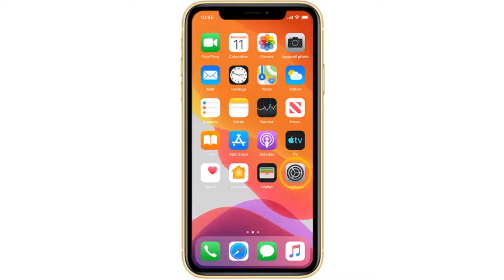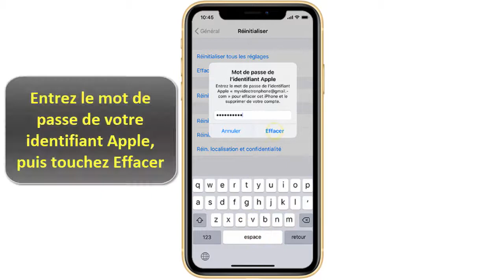Comment réinitialiser iPhone Xs Formater iPhone Xs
Dans ce Tuto on va découvrir comment formater un iPhone Xs et réinitialiser iPhone Xs

Comment réinitialiser iPhone Xs

Avant de vendre, de donner ou d’échanger votre iPhone Xs, vous devez au préalable transférer vos informations vers votre nouvel appareil, puis supprimer vos informations personnelles de votre ancien appareil en procédant au formatage iPhone Xs et réinitialiser iPhone Xs sans itunes. Alors comment flasher un iPhone Xs facilement et comment reinitialiser iPhone Xs comme neuf

Dans cet vidéo on vous montrera comment réinitialiser un iPhone 6 et comment remettre a zero iPhone Xs

Comment formater un iPhone Xs
Vous ne devez pas supprimer manuellement vos contacts, calendriers, rappels, documents, photos ou toute autre information iCloud lorsque vous êtes connecté à votre compte iCloud à l’aide de votre identifiant Apple. Ceci pourrait entraîner la suppression de votre contenu des serveurs iCloud et de tout appareil que vous avez connecté à iCloud. la meilleure façon de faire est de faire un reset iPhone Xs et réinitialiser un iPhone Xs. Alors comment faire pour reinitialiser iPhone Xs

Comment formater iPhone Xs
Voici comment réinitialiser un iPhone Xs et comment reinitialiser iphone xs max étape par étape

1-Pour formater son iPhone Xs Accédez à Réglages
2.Faites défiler l’affichage vers le haut, puis touchez Général.
3.Faites défiler l’affichage vers le haut, puis touchez Réinitialiser.
4.Touchez Effacer contenu et réglages.
5.Touchez Effacer maintenant.
6.Si nécessaire, entrez votre code d’accès.
7.Touchez Effacer l’iPhone.
8.Touchez Effacer l’iPhone.
9.Entrez le mot de passe de votre identifiant Apple, puis touchez Effacer pour remettre iPhone Xs a zero.

Voila donc comment remettre iPhone Xs a zero et comment faire un reset iPhone Xs et réinitialiser iphone xs max usine

 J'espère que ce Tuto était très utile pour vous et que vous avez appris comment réinitialiser son iPhone Xs et formater iPhone Xs (reset iphone xs)

Si vous avez des questions sur le sujet  "comment faire un reset sur iPhone Xs" n'hésitez pas à les poster sur les Commentaires

N'hésitez pas à partagez ce Tuto avec vos amis et vos membres de la famille pour leur apprendre comment formater iPhone Xs et comment réinitialiser un iPhone Xs

Tuto : Comment réinitialiser iPhone Xs (Formater iPhone Xs)
catégorie : reinitialiser iphone xs max, reinitialiser iphone xs, reset xs

Voir aussi:
comment réinitialiser un iphone xs max, reset iphone 10 xs, formater iphone xs